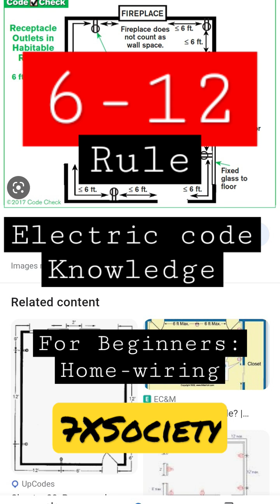6 - 12 rule for beginners (home wiring) 2023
✅✅Full YouTube video description 🚨🚨